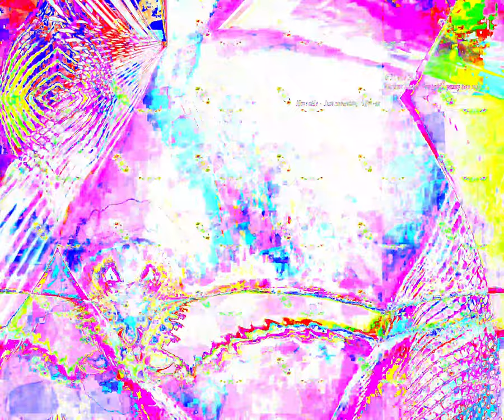Movie 24 06 05 08h49m21s